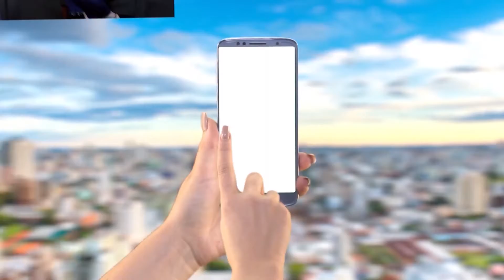Fiscalização flagra festa com mais de 300 jovens em Vila Seca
O secretário de Urbanismo, João Uez, relata que havia menores, consumo de álcool, drogas e prostituição, na festa flagrada pela Fiscalização, em Vila Seca, que tinha a participação de 300 jovens.